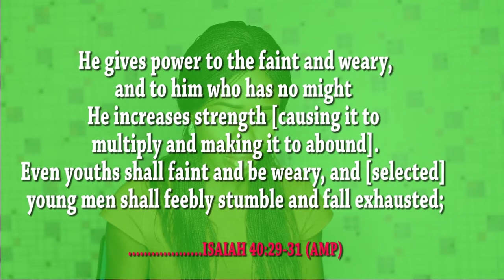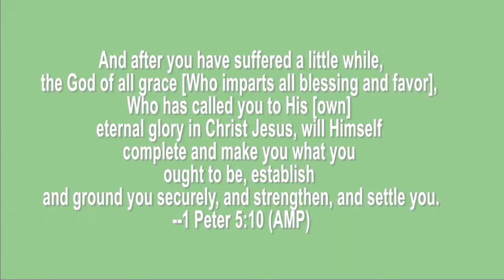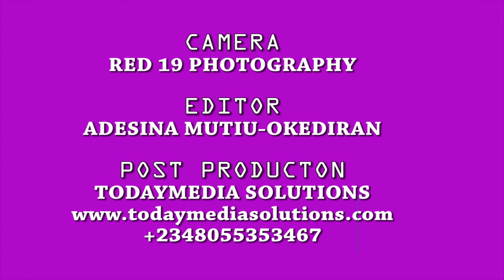Episode 6: "TIRED OF WAITING (PART 1)" by Fikayo Adeyinka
Physical, Emotional, Spiritual and Mental fatigue are  common occurrences during the waiting period. There would be periods when you would feel hopeless, anxious, depressed, worried, and have lots of "Why" questions in your heart.

Enjoy this Vlog and get to know what I did  when I got tired of waiting, and try apply same during your tired state.

I look forward to receiving your comments. You can also share what you do when you get tired. Do let me know if you have any question(s)